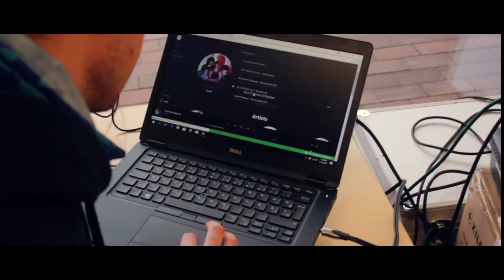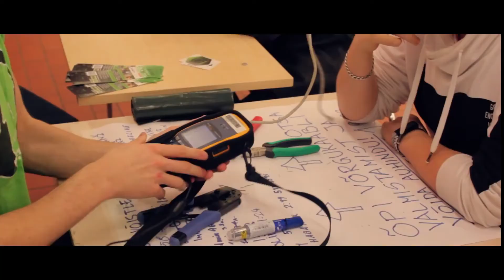interLAN: UKU tuur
interLAN UKU tuur toimus 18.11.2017 Viljandi UKU keskuses.
Võõrustasime 40 CS:GO mängurit ning sadu pealtvaatajaid meie pealtvaatajatele suunatud programmis.
Oma tuuril pakume lisaks võistlusmängudes parimate selgitamisele ka võimalust tutvuda võrgupidude korralduspoolega ning meelt lahutada mängukonsoolidega. interLANi sündmused saavad toimuda vaid tänu meie vahvatele kuldsponsoritele: Viljandi Kutseõppekeskus, Cleveron.

Suure panuse ja hoogu juurde annavad ka meie vinged koostööpartnerid: Viljandi Noortevolikogu, Cleveron, VANT, Atea, Arvuti Parandus, Monster Energy, Hesburger, Tehnoturg, Santa Monica Networks, Weprint, Telegrupp AS, Network Tomorrow, Aure, Your Popup Meal, SPA Estonia.